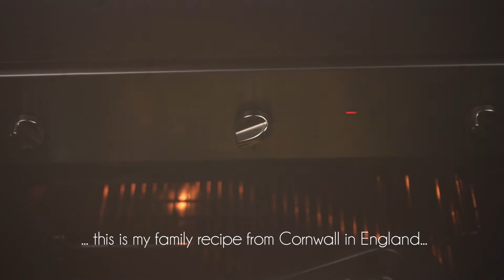Cornish Roast Potatoes - My Family Recipe